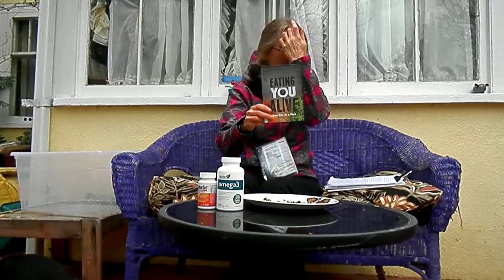PB210174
It is easy to "hide" probiotic pills and fish oil pills inside pieces of hot dogs. Nov. 21, 2018. 12:36.